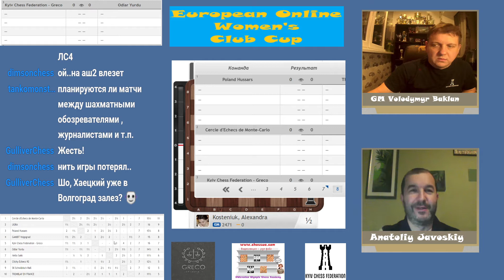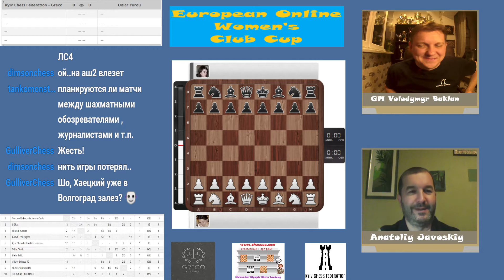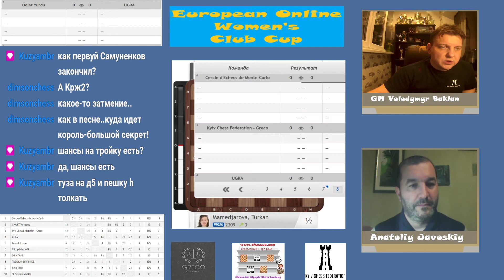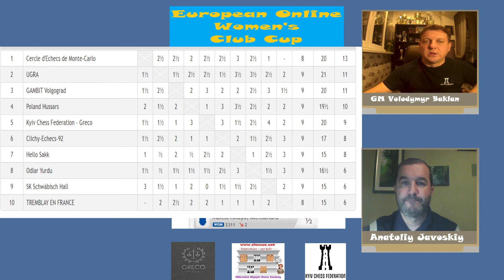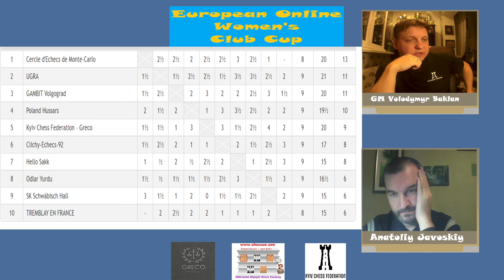EuroCup Final Stage Day 202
Онлайн Евро турнир клубных женских команд. Финал. Второй день.
«Kyiv Chess Fedеration - Greco», «Kharkiv Chess Fedration» борется за престижный кубок принцессы Монако. Комментирует заслуженный мастер спорта Владимир Баклан и шахматный обозреватель Анатолий Яворский.